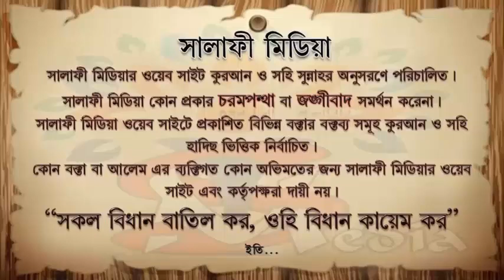কুরআন পড়তে আউযুবিল্লাহ ও বিসমিল্লাহ পড়ার বিধান কি ᴴᴰ┇ শাইখ আক্তারুল আমান মাদানী